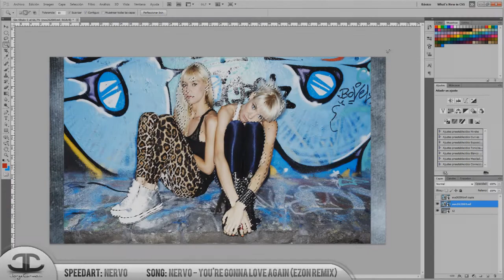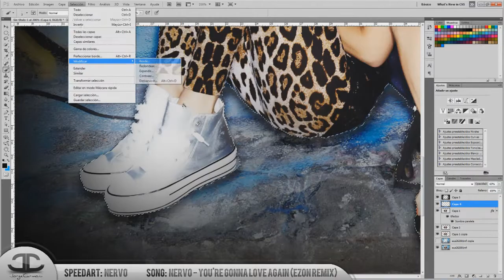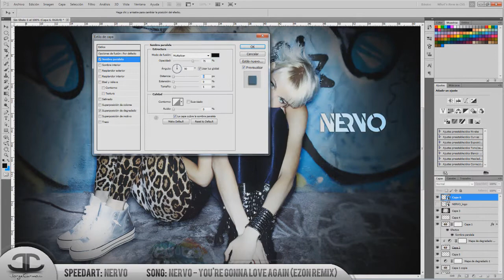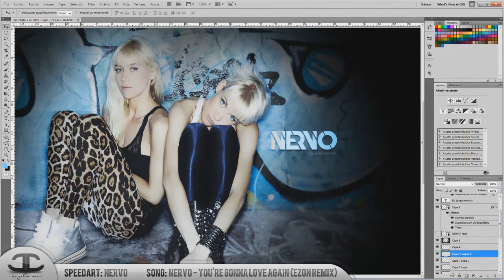Nervo | Speedart #2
Song
NERVO - You're Gonna Love Again (Ezon Remix)